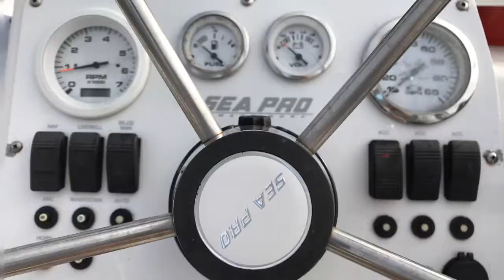Fishing in Sneads Ferry North Carolina